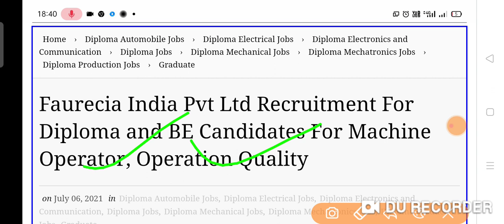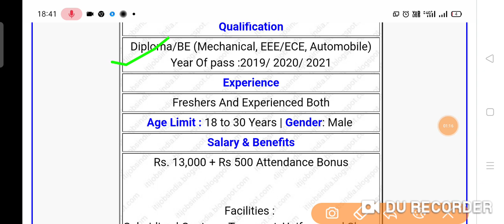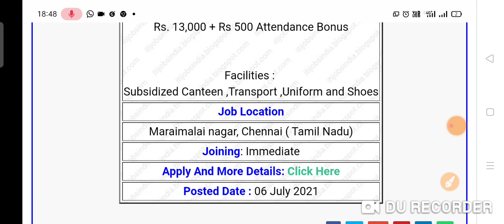Faurecia India Faurecia India Pvt Ltd| Sallery 13500/PM |Faurecia Recruitment 2021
Faurecia India Pvt Ltd में मशीन ऑपरेटर, ऑपरेशन क्वालिटी के लिए डिप्लोमा और BE उम्मीदवारों के लिए भर्ती
Faurecia India Pvt Ltd
ऑटोमोबाइल पार्ट निर्माण कंपनी
मराईमलाई नगर, चेन्नई में

[Faurecia Recruitment 2021
Faurecia recruitment process
Faurecia Jobs for Freshers
Faurecia Recruitment process 2021

Job Location
Maraimalai nagar, Chennai (Tamil
Nadu)
Joining: Immediate
Apply And More Details:

Posted Date: 06 July 2021